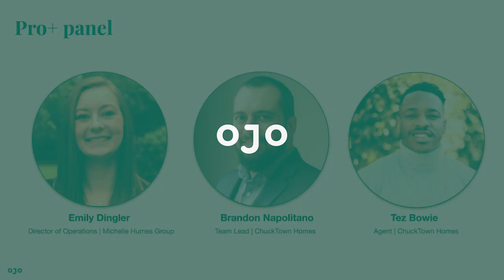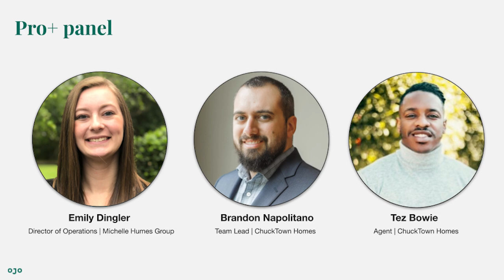How to handle an unresponsive lead